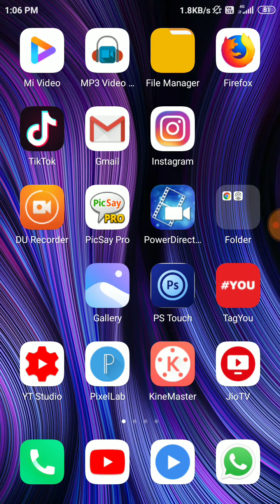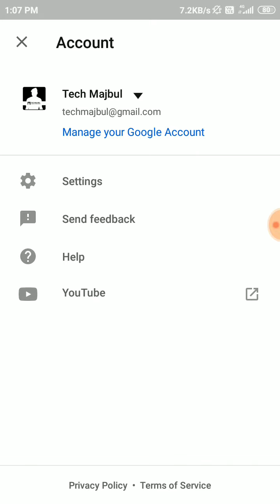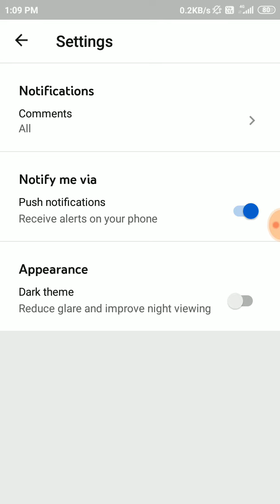YT Studio dark mode enable | YouTube studio dark mode enable option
About :-
Apna yt studio me dark mode enable kaise kare.
Dosto es video ke madhayam se aap apna yt studio ka dark mode enable kar paouge.

1. YT Studio dark mode enable
2. YouTube studio dark mode enable option
3. How to dark mode enable on yt studio
4. Apan yt studio ko dark mode on kaise kare
5. How to on dark mode in yt studio
6. Dark Mode enable in yt studio
7. Dark mode kaise enable kare
8. yt studio dark mode in hindi
9. yt studio darm mode kaise kare